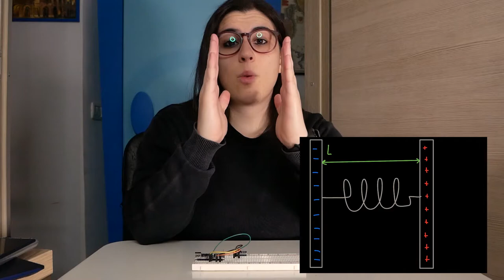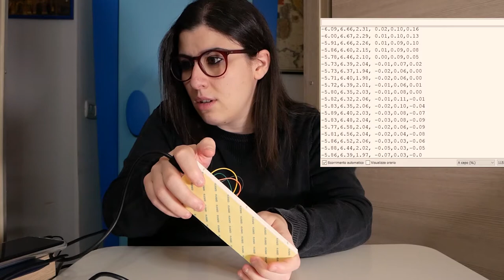Come funziona la rotazione automatica dello schermo?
Come funziona la rotazione automatica? E la guida nei giochi delle auto?
I due sensori che si occupano di capire che stiamo muovendo lo smartphone sono l'accelerometro e il giroscopio.

Capitoli
0:00 Intro
1:30 Accelerometro
4:34 Giroscopio
7:28 Accelerometro e Giroscopio con Arduino